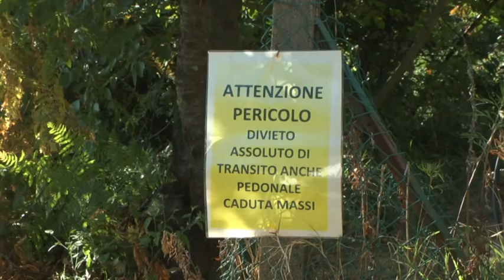A primavera riapre la strada interrotta dalla frana di montalbano 24012017